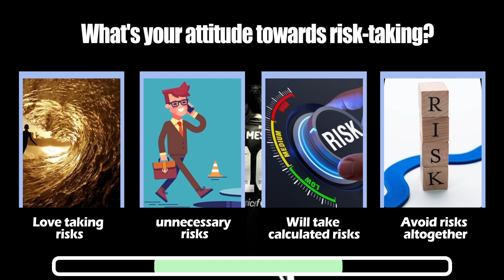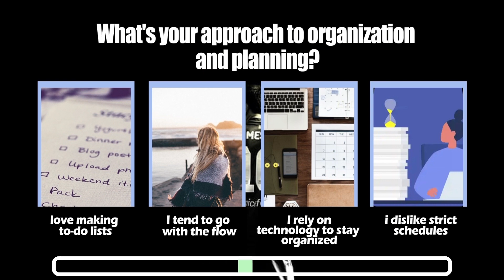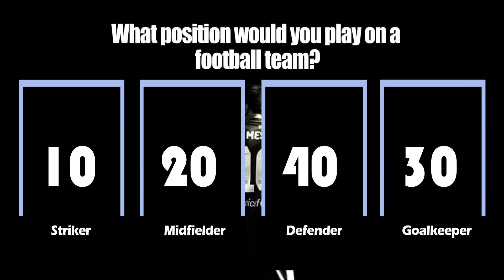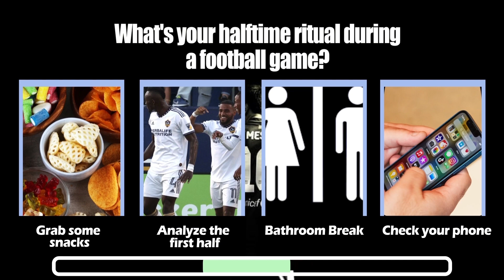Which PREMIER LEAGUE STRIKER Are You? Football Quiz // Premier League Quiz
Hello everyone! Epic Football Quiz Presents - Which PREMIER LEAGUE STRIKER Are You? Football Quiz // Premier League Quiz

In todays football quiz video we are bringing you a new challenge to find out which premier league striker you are... all you need to do is answer the 12 personality questions and at the end of the video we will show you which premier league striker you are.

Leagues Included in Epic Football Quiz include:
- Premier League
- Championship
- La Liga
- Bundesliga
- Ligue 1
- Scottish Premier League
- Series A